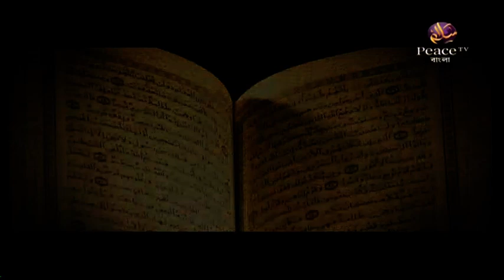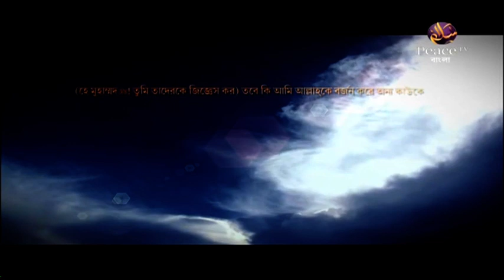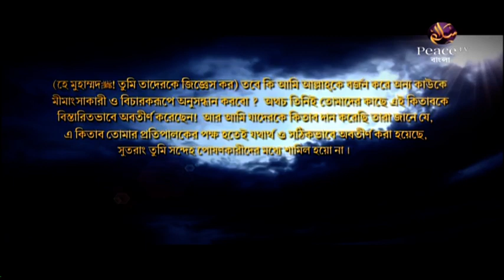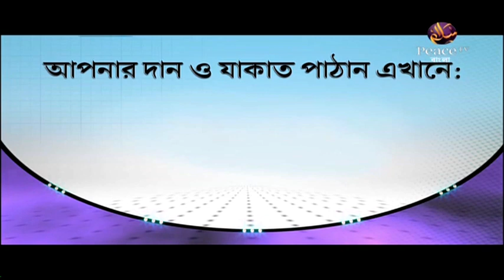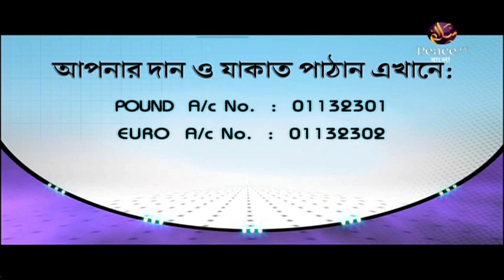৫৩. রিয়াযুস সালেহীন। শাইখ আখতার মাদানী। পিস টিভি বাংলা